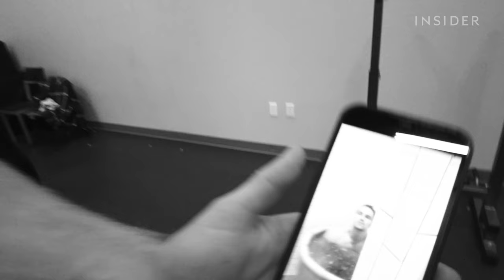What It Takes To Perform In 'Magic Mike Live'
To perform in the cast of "Magic Mike Live," it takes more than being a world-class dancer and having a spectacular physique. During the show, cast members leave the stage to interact with the audience, requiring them to read body language to assess comfort levels before engaging in physical contact. Chief video correspondent Graham Flanagan went behind the scenes of the show based on the hit movies starring Channing Tatum. The cast performs up to eight shows a week at Sahara Las Vegas where they also rehearse, work out, and recover between performances.